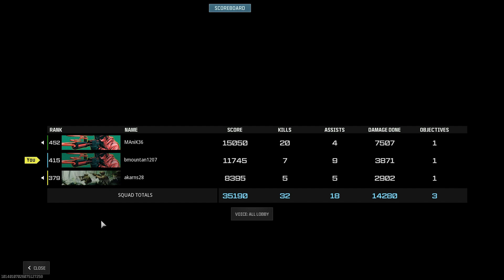Fun Trios Win